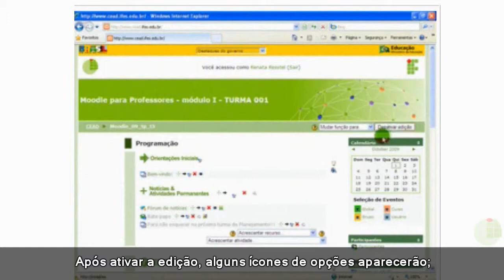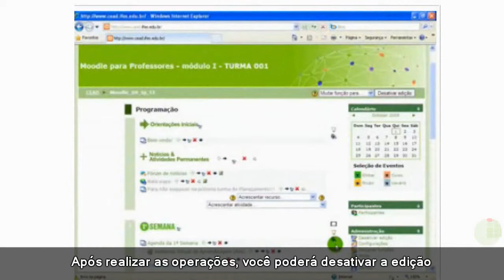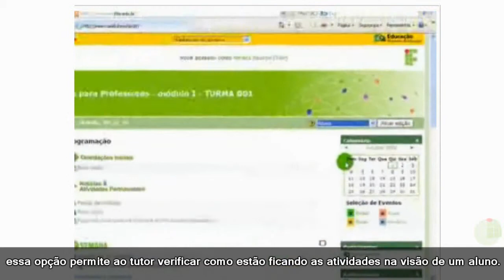Tutorial - Ativar a edição de uma sala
Curso: Capacitação
Disciplina: Ativar a edição de uma sala.